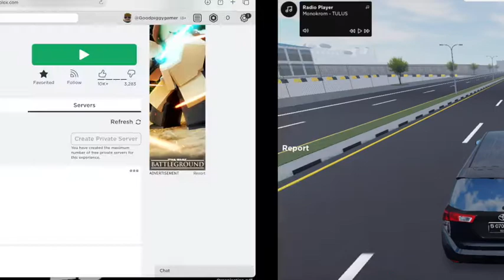Roadtrip ke Surabaya di CDID (Roblox)